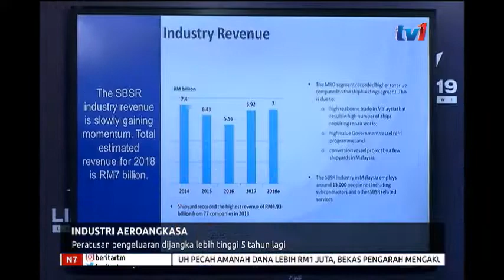N7 - INDUSTRI AEROANGKASA - PERATUSAN PENGELUARAN DIJANGKA LEBIH TINGGI 5 TAHUN LAGI [27 MAC 2019]